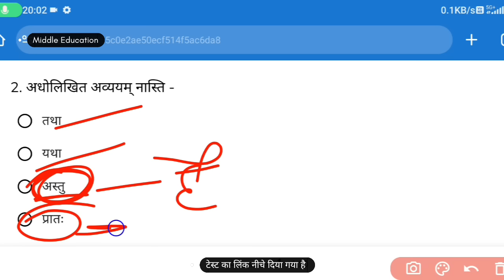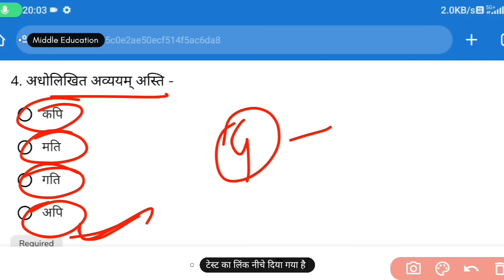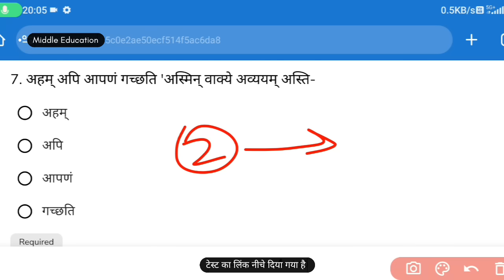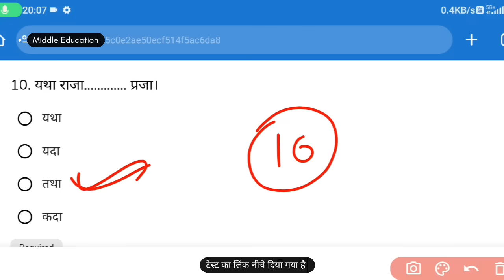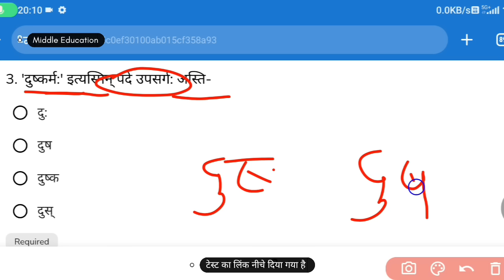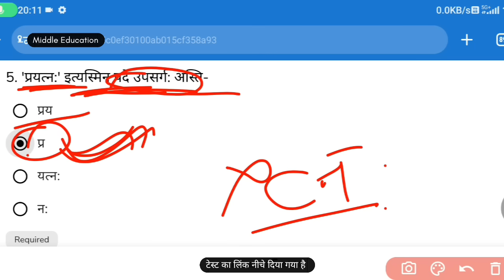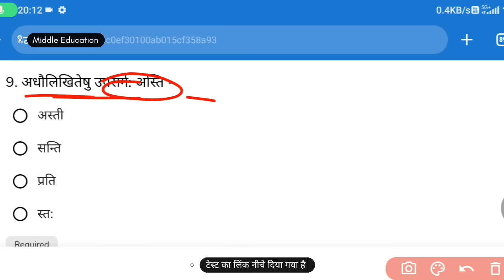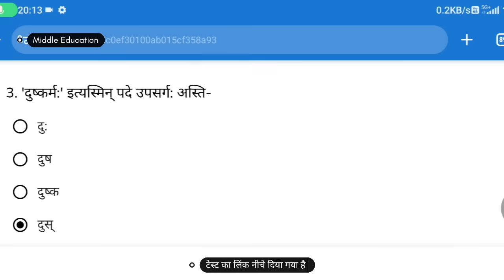🥰कक्षा 10वीं संस्कृत वार्षिक पेपर 2024 || 🤗 class 10th sanskrit annual exam 2024 mp board 2024